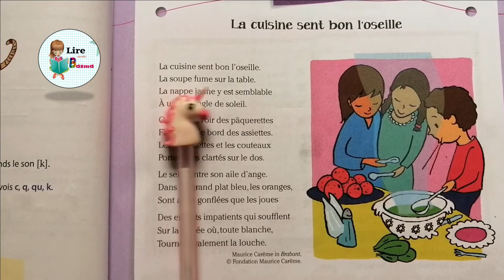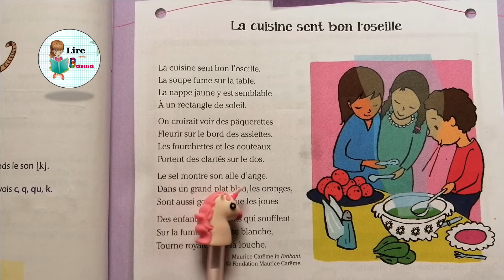La cuisine sent bon l'oseille Coquelicot CE1 page 69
Coquelicot CE1 Unité 6 page 69 : Poésie "La cuisine sent bon l'oseille"